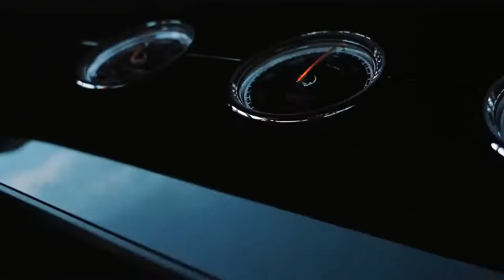Billionaire Lifestyle | Life Of Billionaires & Billionaire Lifestyle Entrepreneur Motivation #43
Billionairelifestyle#millionairelifestyle luxurycars luxuryhomes buildempire 🔥